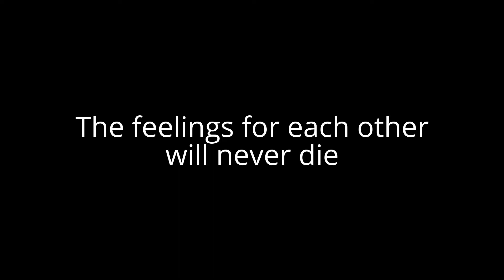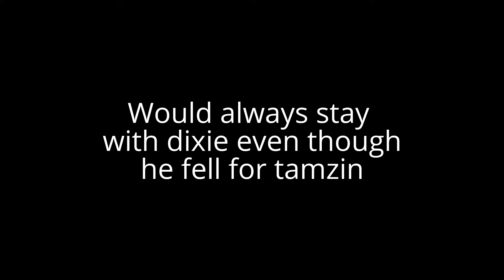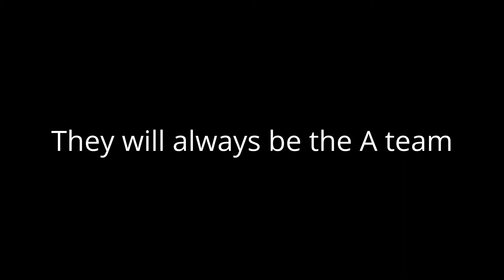The A team ~ Jeff & Dixie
Thank you for being patient with me! Ive been at school and had to do course work so thats why this video is late. If you want to leave me a question for my Q&A Blog post drop them below:)